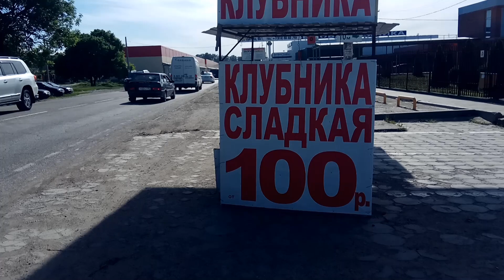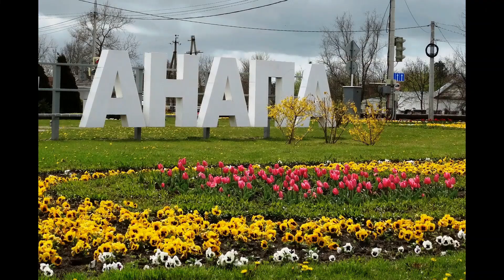Новости с Кубани. Дегустация клубники Клэри, Альбион, Зефир со своей грядки и белореченской с рынка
Возвращаясь из Краснодара, я резко затормозил на улице Славянска-на-Кубани, увидев броскую рекламу "Сладкая клубника - 100 рублей". Оказалось, что это цена большого пластикового стакана, килограмм - 350 рублей. Продавец уверяет, что клубника от белореченских фермеров - в этом районе давние традиции выращивать раннюю ягоду под укрытием.
И мы не могли проехать мимо наших уральских друзей в Варениковке - накануне Ирина и Сергей поставили ролик о сборе клубники. В общем, устроили компетентную дегустацию первой клубники 4х сортов

 На нашем канале более 1000 видео о нашей жизни в Анапе за последние пять лет. Ролики рассортированы в плейлисты.

Мы - папа и мама основательницы прекрасного чайного интернет-магазина Sagara.ru, об этом рассказано в плейлисте ВСЕ О ЧАЕ Рекомендуем, вы можете купить себе или в подарок эксклюзивную посуду и настоящий чай.
Многие люди заходят на наш канал как в библиотеку и выбирают то, что им близко и интересно. И вы можете выбрать себе то, что необходимо. И даже предложить новую тему.
Мы люди мобильные, не ограничиваемся Анапой и с удовольствием путешествуем по берегу Черного моря от Геленджика до Тамани, иногда заезжаем в Крым и Сочи.
Мы не лучшие, но мы настоящие!